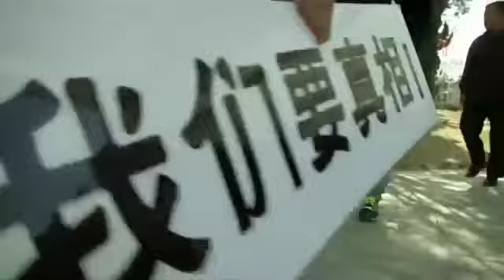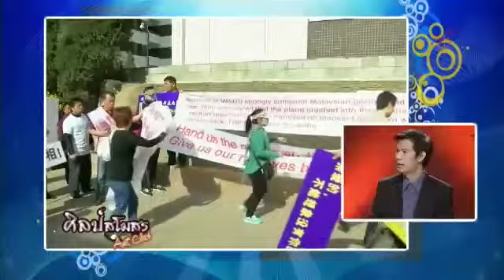ศิลป์สโมสร เล่าข่าววันศุกร์ 04 04 57 3